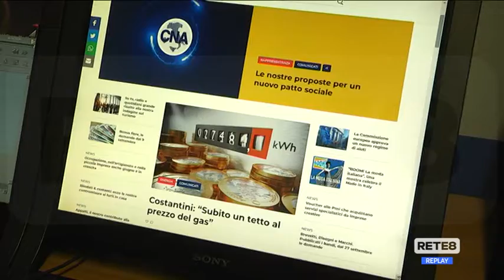Energia - Imprese già allo stremo